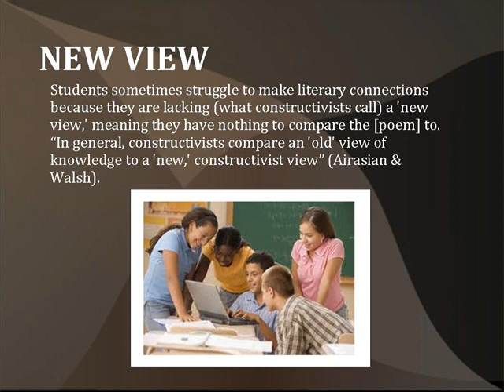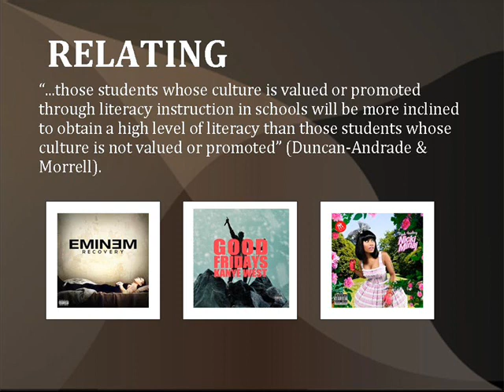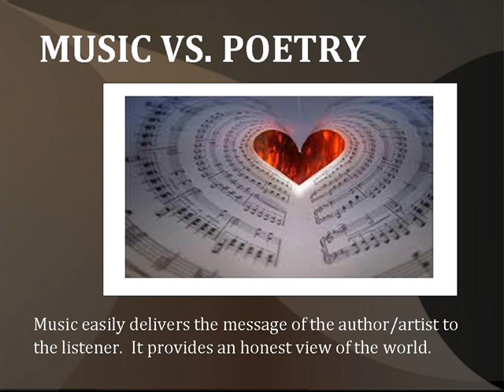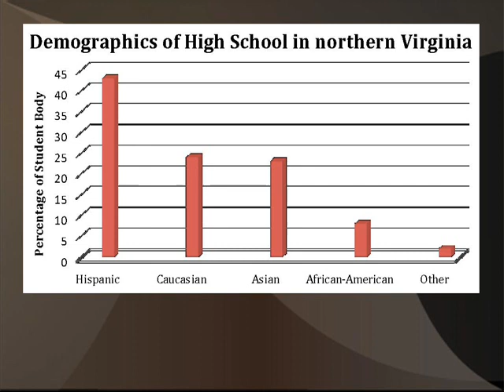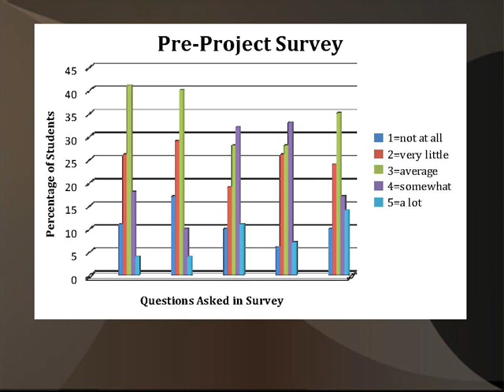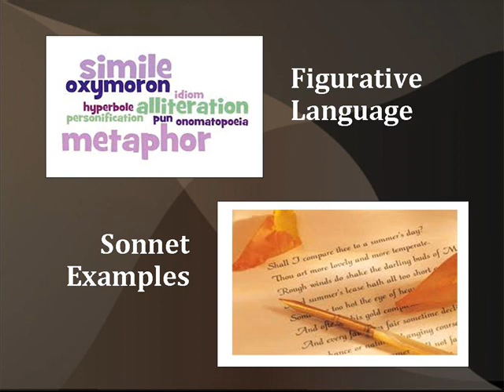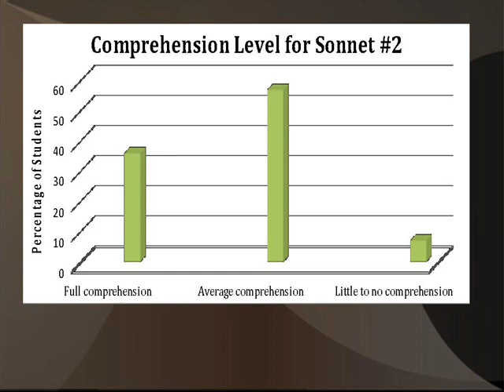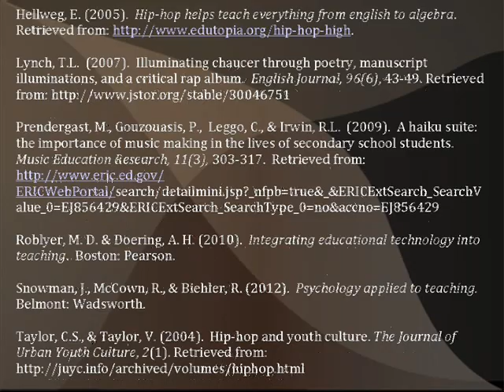Action Research Involving Music and Poetry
Action Research Project for EDTP650 at the University of Maryland University College, Spring 2013.  This project details the research conducted among 9th grade students involving the literary connection between poetry and music.